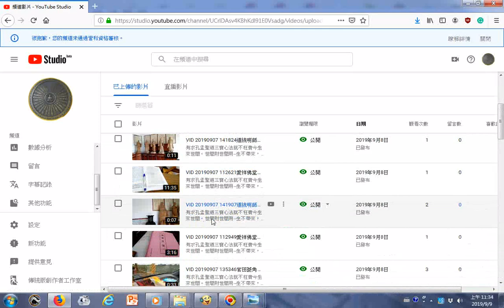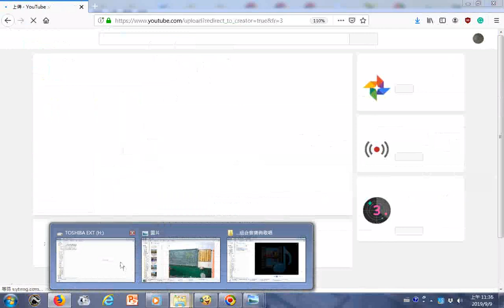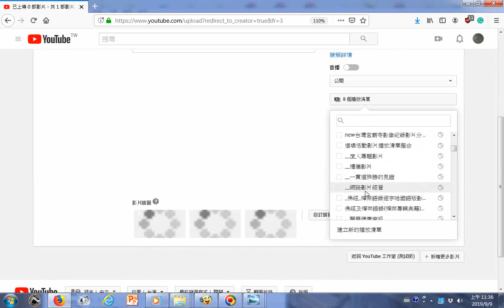20190909探索Youtube的一貫道道親社會服務網路電視台的最新影片目錄與上傳影片加入播放清單的操作實況